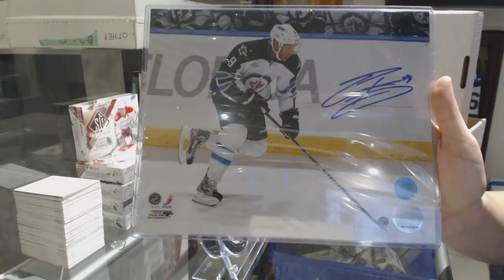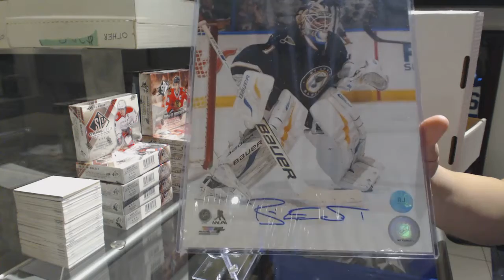CNC Hockey Memorabilia Mystery Box - C&C GB #8403